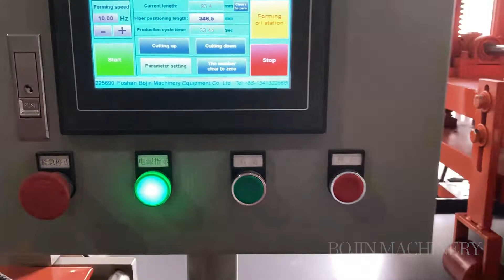Storage shelves storage rack rolling forming machine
I am Anne from Foshan Bojin Machinery Equipment Co.,ltd
Our factory specializes in producing machinery for more than 20 years
 then we will quoted you our best price.
Best regards: Anne
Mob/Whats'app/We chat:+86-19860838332